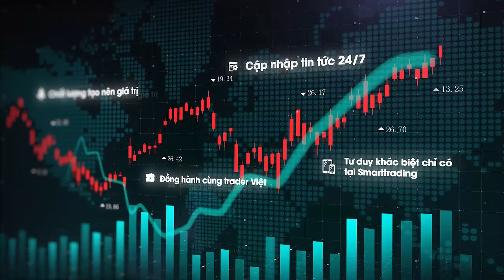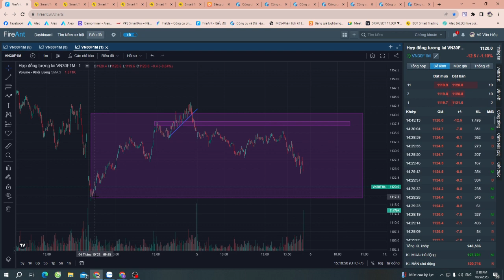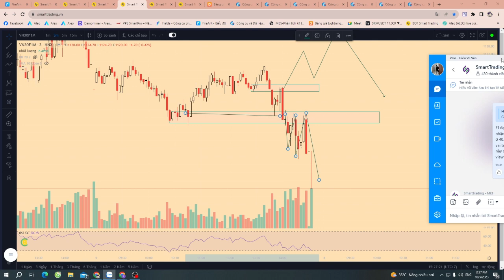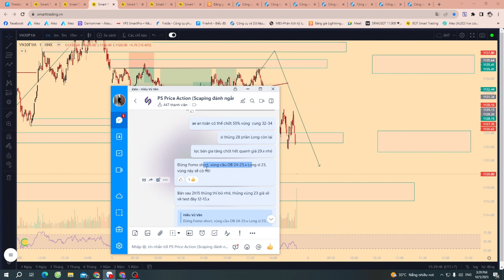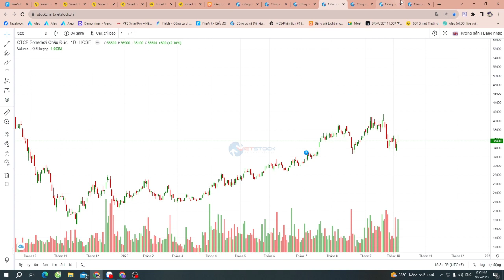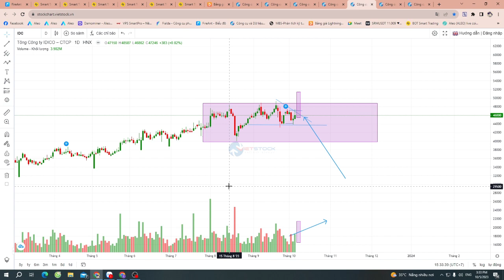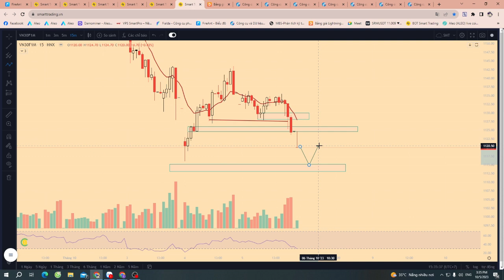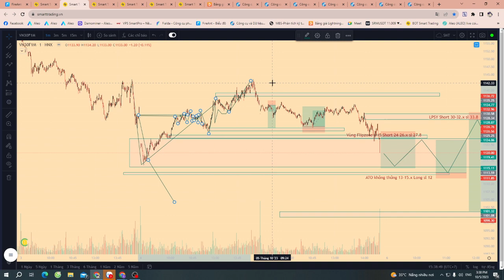Nhận định phái sinh 06/10 - Phái sinh đạp cuối phiên , Xu hướng rơi về vùng 15-00 ?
- Phân tích các điểm đánh đẹp của VN30F1M phiên 05/10
- Phân tích dòng tiền VN30
- Phân tích tổng quan về thị trường
- F1 Phiên 6/10 nhé ae : Phiên 5/10 F1 quay lại đà giảm test vùng đáy cũ.
Sau nhịp mở phiên F1 hồi quanh vùng 35.x-36 cho điểm Short target về 31-28.x
- F1 đạp ATC rơi về 20 kết phiên, VN30 1,124.48 giảm 14.06 điểm, VNI  1,113.89 giảm 14.78 điểm. VNI có 1 phiên test đáy, không có cầu và khả năng sẽ tiếp tục rơi, mục tiêu về vùng 1080.
- F1 quay lại đà giảm khi M15 mất vùng OB 24-26.x, đây là vùng quan trọng và là vùng có thể canh short tiếp diễn mục tiêu về 12-15 xa hơn vùng 1100.
Sau 1 nhịp rơi mạnh cần chờ F1 tạo TR mới. Dự kiến 15-25.x chờ xác nhận Bias.

☎️ Hotline hổ trợ : Telegram/Zalo 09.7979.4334 or 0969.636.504